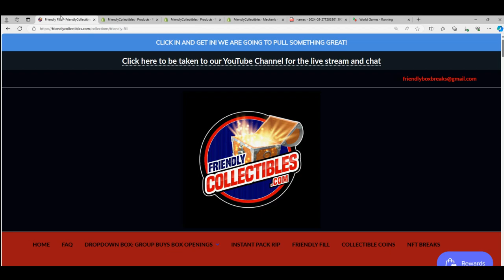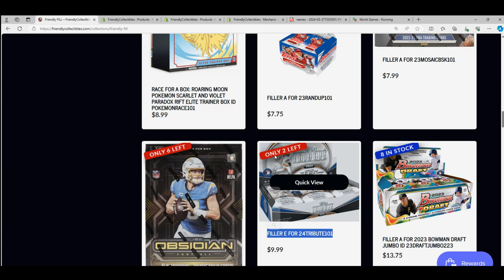2024 Topps Tribute Baseball FILLER D RACE FOR SPOTS